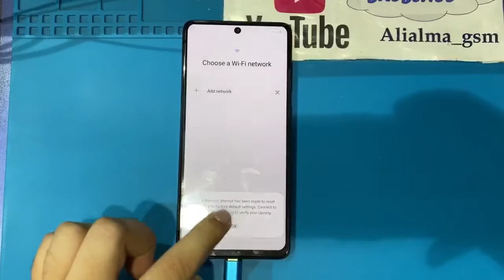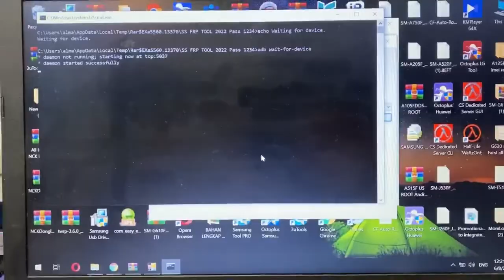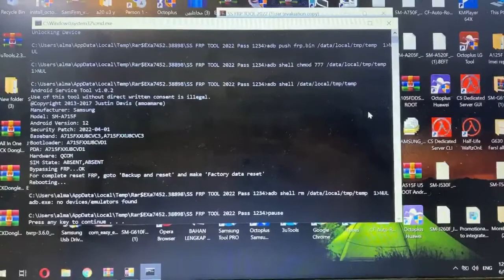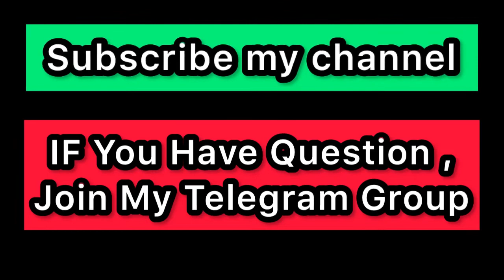How To Bypass Frp Samsung A71 (SM-A715F) U8 U9 Google Account Unlock Android 12 | Without Knox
Bypass Frp A71 U9 UA UB UC (SM-A715F) Unlock Google Account Android 12 | Without Mtp bypass frp tool

Hi , I am AliAlma

I created a group in telegram app to answer your questions.
Do not ask questions inside the PV, enter the group.

✅If I can not answer , please help Each Other , For Free .
To make our community it bigger.

❌Please Speak In English So that everyone can help each other.

Samsung galaxy A71 frp,
remove frp A715F,
frp samsung A71 tanpa pc,
frp A715 sin pc,
Samsung Galaxy A71 frp bypass,
quitar frp A71,
frp smasung A715F,
samsung A71 U5 andorid 11 frp bypass,
android 9,10,11 frp bypass,
android 9,10,11 frp bypass 2021,
android 9,10,11 frp bypass samsung without pc

AliAlma_Gsm